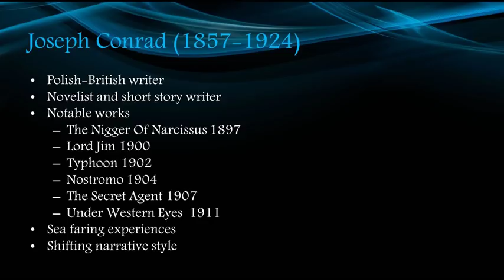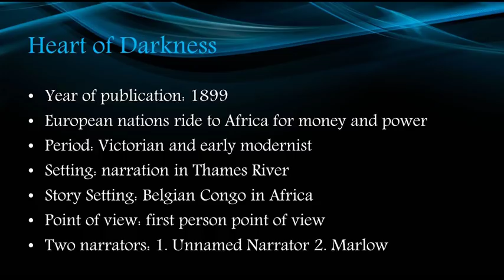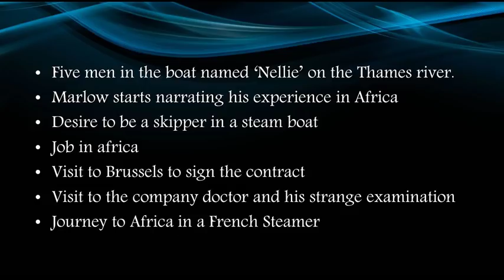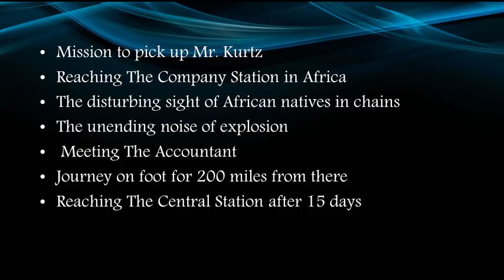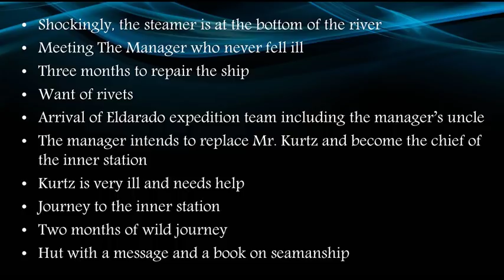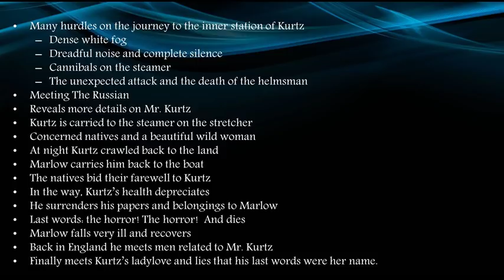Heart of Darkness by Joseph Conrad summary in TAMIL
Hi everyone, here I have summarised Conrad's masterpiece Heart of Darkness. Hope it would be of help. Thank u.